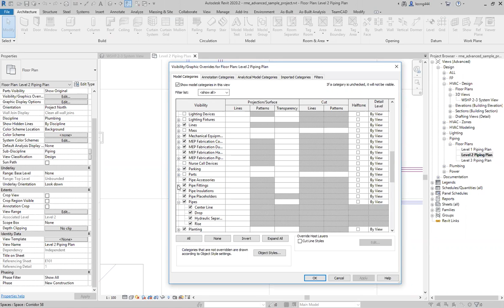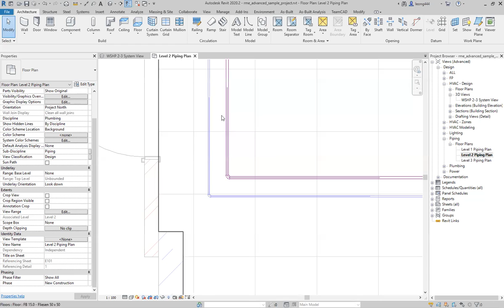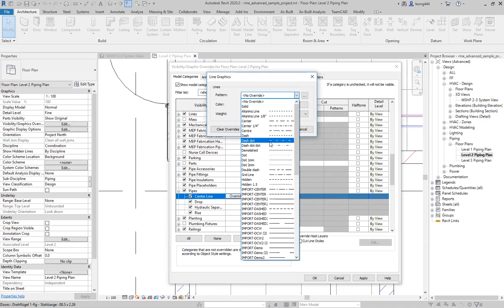REVIT MEP TIP CENTER LINES